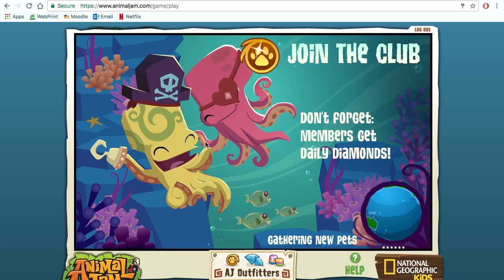Animal Jam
This video is about animal jam